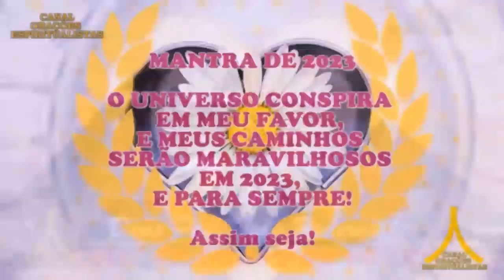Oração da Noite! Proteção com Ave Maria e Pai Nosso!